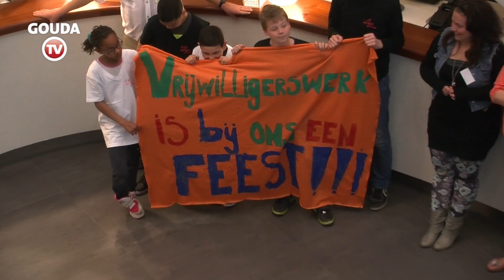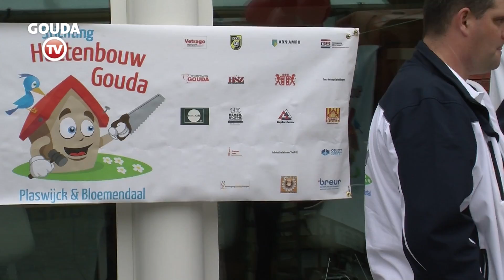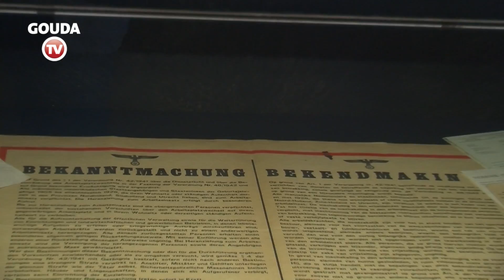Gouda's Weekend 7 april 2014